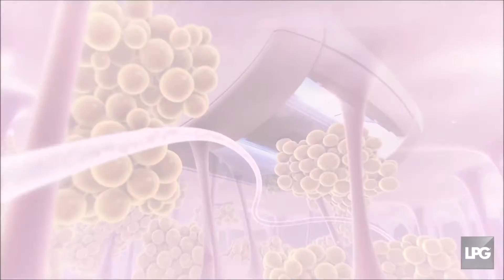Les applications thérapeutiques du CELLU® M6 et du MOBILIFT® M6 PHYSIO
Dernière génération d’appareils brevetés LPG, CELLU M6 et MOBILIFT M6 PHYSIO délivrent les techniques endermothérapie® (thérapeutique) et endermologie® (esthétique) pour des traitements de grande précision.

Grâce à un arsenal de têtes de traitement spécifiques, ces technologies de pointe permettent de traiter toutes les transformations du tissu conjonctif (brûlure, cicatrice, fibrose..), les troubles circulatoires (veineux et lymphatiques) et les pathologies musculaires (lésions, contractures..), de manière 100% naturelle, non agressive et non invasive. La multitude de réglages possibles permet au kinésithérapeute d’intervenir très précocement tout en garantissant une mobilisation précoce et infra-douloureuse du tissu, même sur les zones difficiles d’accès.

Ses principaux champs d’action :
•Assouplit et décongestionne les tissus, favorisant la régression de la fibrose
•Active les échanges circulatoires (flux veineux x4 et flux lymphatique x3*) pour résorber œdèmes et ecchymoses
•Optimise la cicatrisation en améliorant la capacité migratoire des fibroblastes